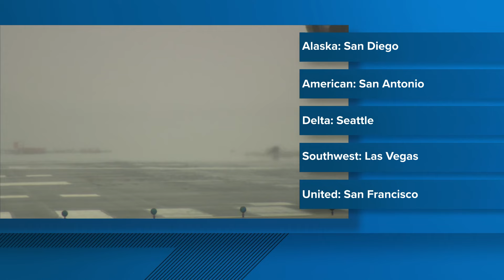Reagan National Airport opening new long-distance slots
The new routes include San Diego, San Antonio, Seattle, Las Vegas and San Francisco.